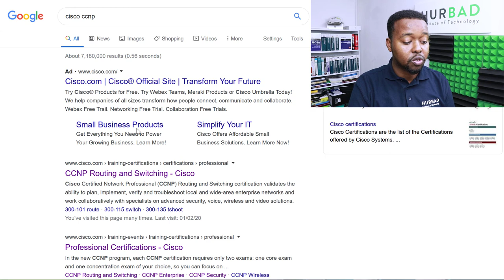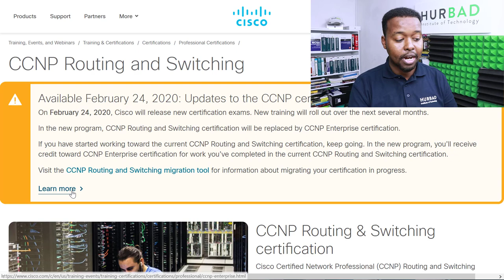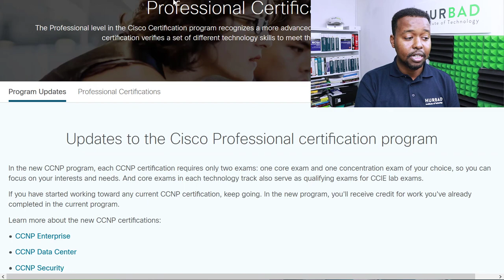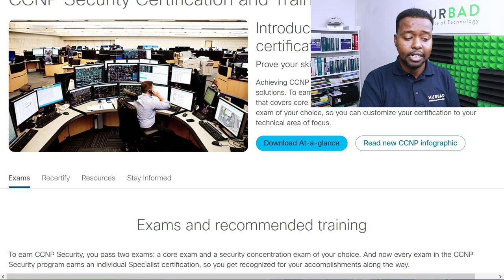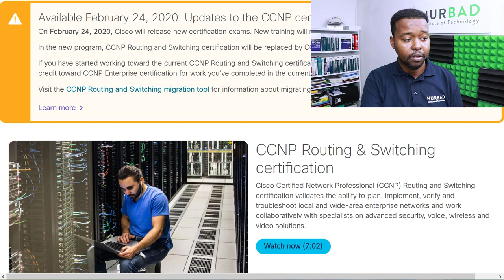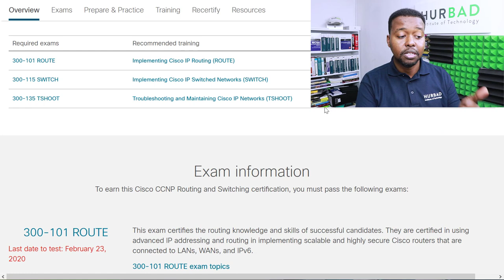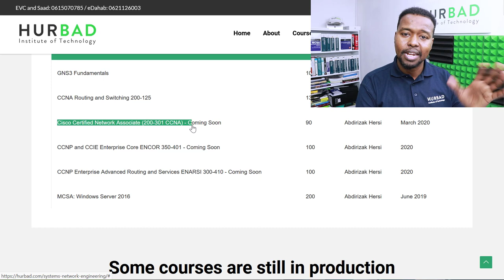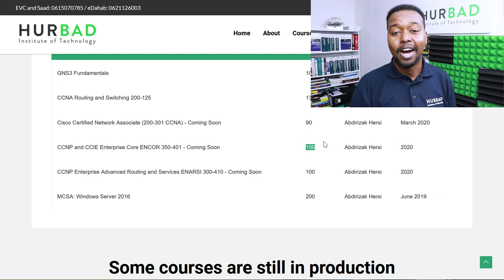CCNP da cusub (Cisco New CCNP) - Afsomali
CCNP Enterprise Core (350-401 ENCOR)